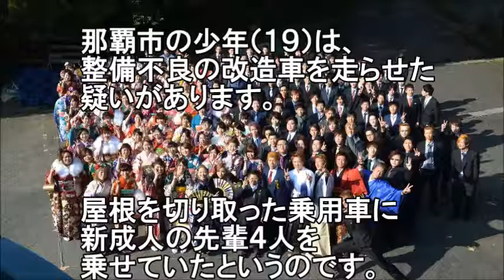【驚愕】成人式で続々と〇〇〇が…。〇〇〇君が大量発生した。それとは別で･･･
成人の日、毎年何か起こりますよね。
今年も新しい大人達がやらかしてくれました！
ステージへの乱入や会場に向かうの道のりで…

いいね　コメントも頂ければ嬉しいです(^o^)丿